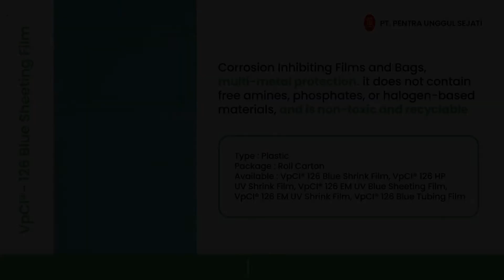Cortec VpCI 126 Blue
PT Pentra Unggul Sejati
( Authorized Distributor of Cortec® VpCI® Technologies in Indonesia )